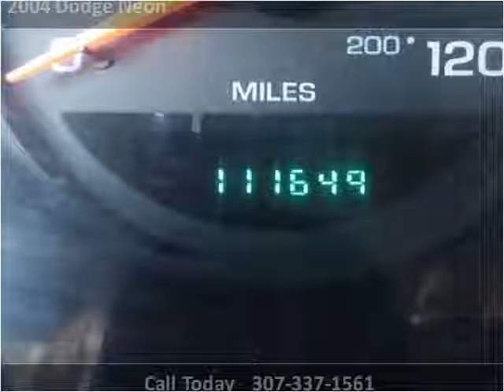2004 Dodge Neon Used Cars Mills WY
This 2004 Dodge Neon is available from World Class Autos.